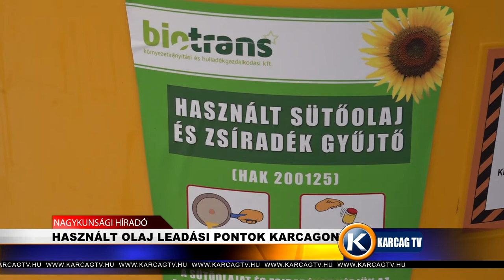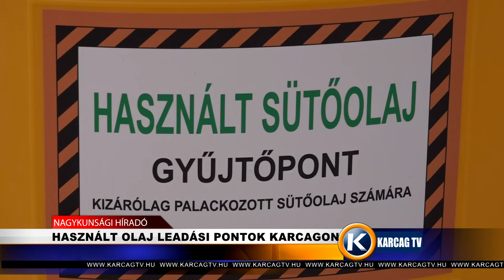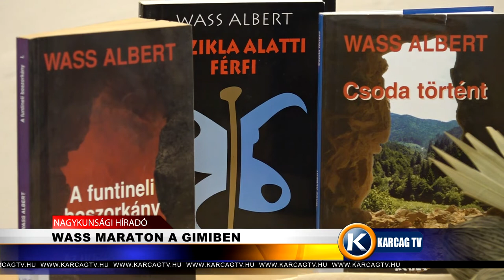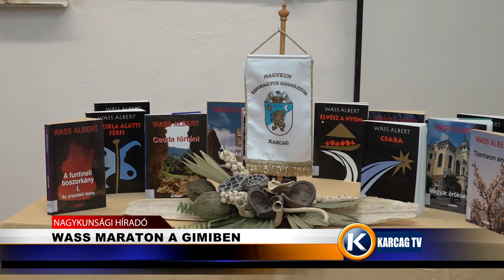Nagykunsági Híradó 20220323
- FARSANGOZTAK A CSOKONAI ÚTI ÓVODÁBAN
- HASZNÁLT OLAJ LEADÁSI PONTOK KARCAGON
- WASS MARATON A GIMIBEN
- PÁLYÁZATI FELHÍVÁS